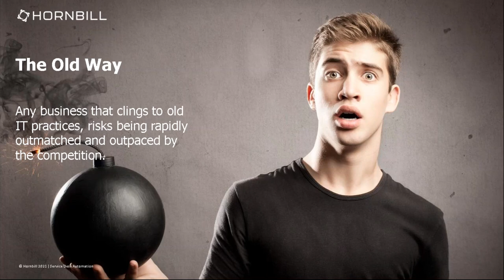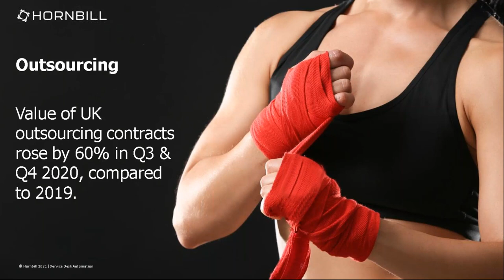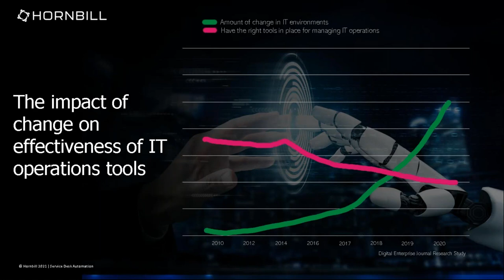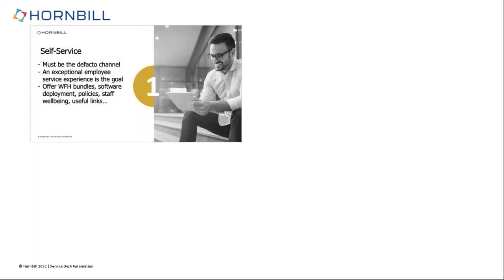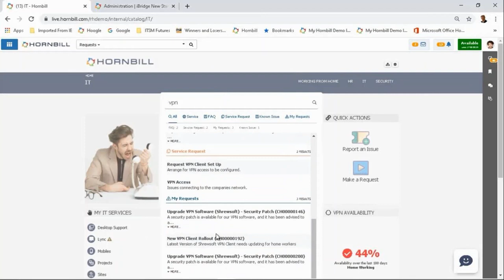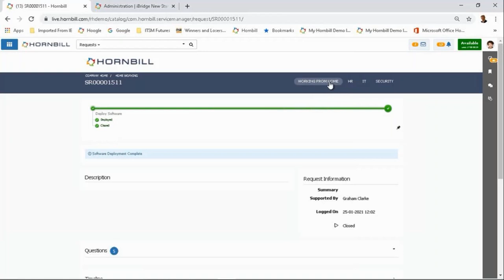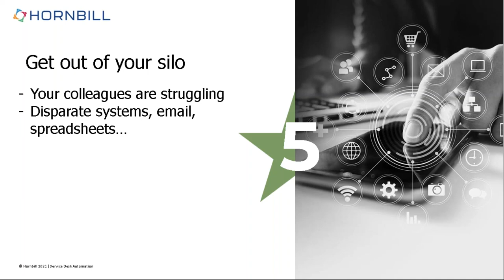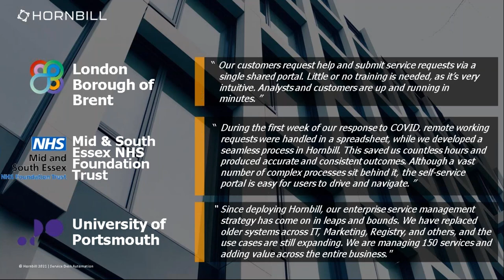Stop being swamped by work you should not be doing!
This session was presented by Patrick Bolger, Chief Evangelist at Hornbill.

Using software (instead of people) to eliminate repetitive, manual tasks was already high on IT agendas, but the pandemic has sent it into overdrive.

Although 40% of all processes can be automated, few organisations get anywhere close to this number. Process design, the ability to make micro-adaptations, and maintain integrations with enterprise systems has held organizations back.

In this session, Patrick explained why automation is now a matter of survival, and the capabilities your technology must provide to make IT happen.